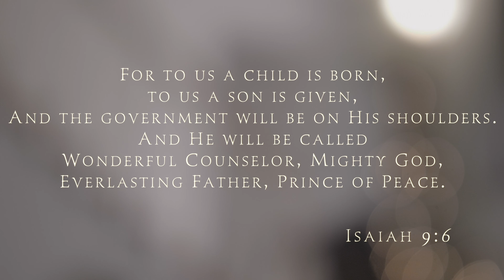Have Yourself A Merry Little Christmas I Francis P. Angalla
Christmas has been around for a long time, and is in most places a time to meet with family, friends that you in most cases don't get to see very often. At least for me this has been the case. I am grateful to have worked on this Christmas project with this group of musicians and thankful for Mwaka Emmanuel

Thanks to;
Prosper-Drums, Gustave-Guitar, Jethro-Keys, Laura-Cello